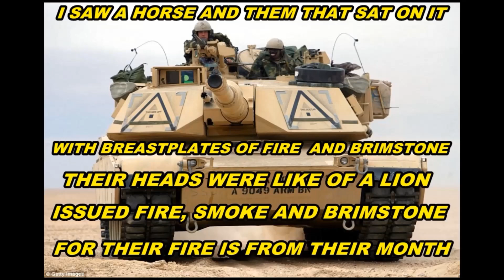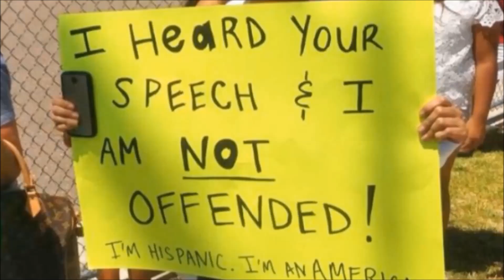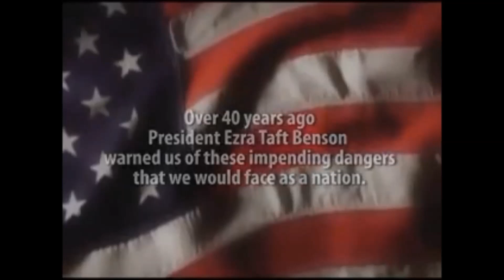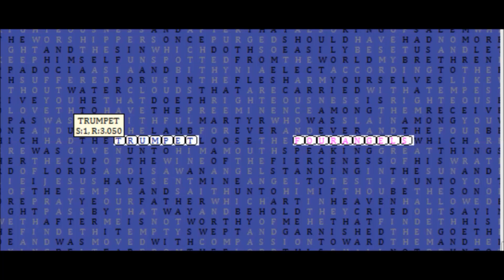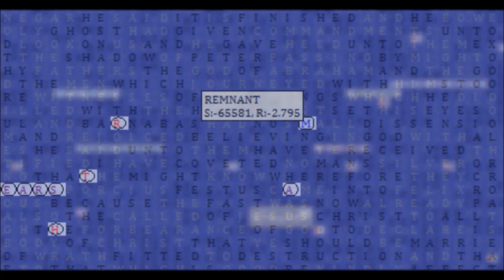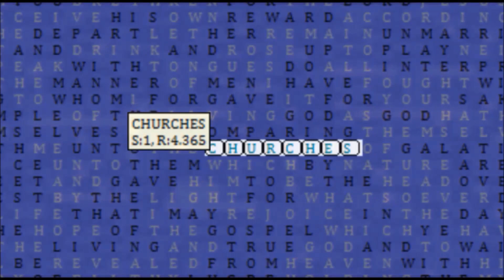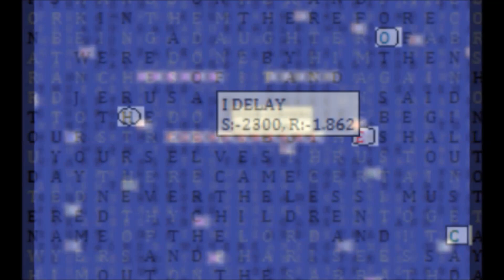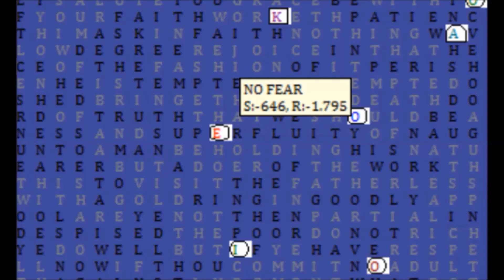THE 6th TRUMPET IS DONALD J TRUMP, THE ONE WITH THE TRUMPET!!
6th TRUMPET DONALD J TRUMP, THE ONE WITH A TRUMPET!!  Donald John Trump (born June 14, 1946) is an American businessman, television personality, author, politician, and the Republican Party nominee for President of the United States in the 2016 election. He is chairman of The Trump Organization, which is the principal holding company for his real estate ventures and other business interests.
Born and raised in New York City, Trump received a bachelor's degree in economics from the Wharton School of the University of Pennsylvania in 1968. While attending college, Trump worked in his father Fred Trump's real estate and construction firm. He was given control of the business in 1971 and later renamed it "The Trump Organization". During his career, Trump has built skyscrapers, hotels, casinos, golf courses, and numerous other developments across North and South America, Europe and Asia, many of which bear his name, such as the Trump Place apartment complex in Manhattan. He sought the Reform Party presidential nomination in 2000, but withdrew before voting began. Listed by Forbes among the world's wealthiest 500 billionaires, Trump and his businesses, as well as his personal life and political views, have for decades received considerable media exposure. He hosted and co-produced The Apprentice, a reality television series on NBC, from 2004 to 2015, for which he received a star on the Hollywood Walk of Fame. He has made cameo appearances in films and television series, and appeared at the Miss USA pageants, which he owned from 1996 to 2015.
In June 2015, Trump announced his candidacy for president as a Republican and quickly emerged as the front-runner for his party's nomination. In May 2016, his remaining Republican rivals suspended their campaigns, and in July he was formally nominated for president at the 2016 Republican National Convention.
Trump's 2016 presidential campaign has received extensive media coverage and international attention. Many of his statements in interviews, on Twitter, and at campaign rallies have been controversial or false. Several rallies have been accompanied by protests or riots. Trump's positions include renegotiation of U.S.–China trade deals, opposition to particular trade agreements such as the TPP, stronger enforcement of immigration laws together with building a wall along the U.S.–Mexico border, reform of veterans' care, replacement of the Affordable Care Act, and tax cuts. Trump has suggested temporarily banning foreign Muslims from entering the United States, which he later said would focus instead on countries with a proven history of terrorism, until the level of vetting can be raised to screen out potential terrorists